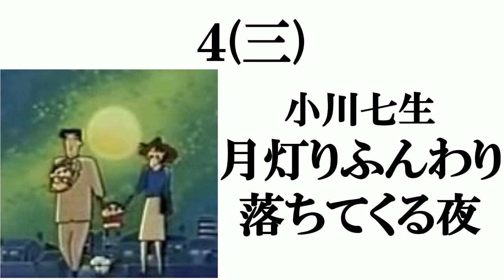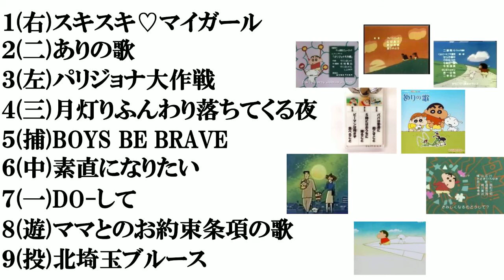クレヨンしんちゃんED​で打線組んでみた​​